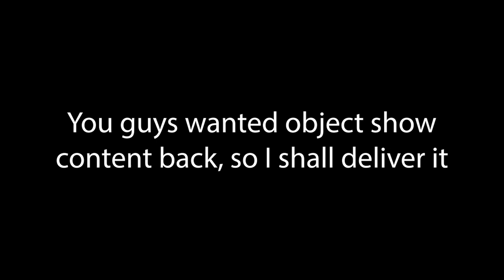Floam voice reveal - Mysterious Object Super Show animation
Floam voice reveal, back to the object show content, I'm not gonna completely switch my content, I just don't wanna only do gd and Minecraft stuff, and I've also gotten better at animation.